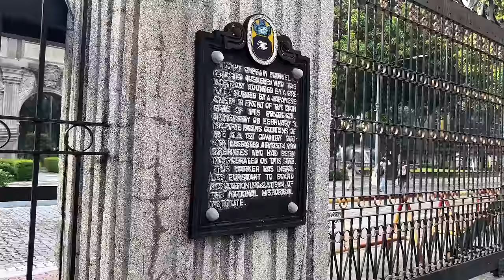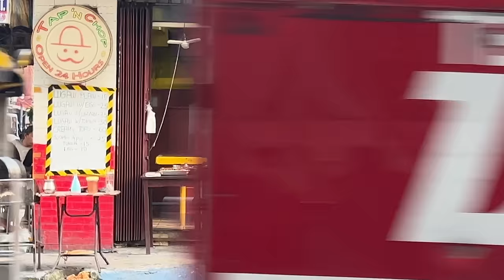Prestigious Walk at UNIVERSITY BELT Manila Philippines - U Belt Espana Blvd [4K]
Take a short walk through the busiest area at University Belt Manila Philippines. Please note that this isn't a full walking tour of the famous and prestigious University Belt in Sampaloc Manila, this is focused on the busiest area from Nicanor Reyes St. to Espana Blvd, and then around P Noval. During the time of this filming, many of the students were in session, or hiding out from the previous rain that happened right before I started walking. Normally, these streets are packed with students! For more information about the University Belt "sub" District, check out this wikipedia link:

- Instagram, @kryptotrekker
- Twitter, @KTrekker

Bitcoin:
bc1q7cmmc70dlmfwyuamxtqr8wl9a6equvwc0r9gey
Ethereum
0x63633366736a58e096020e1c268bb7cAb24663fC